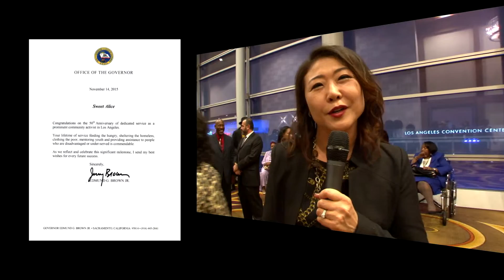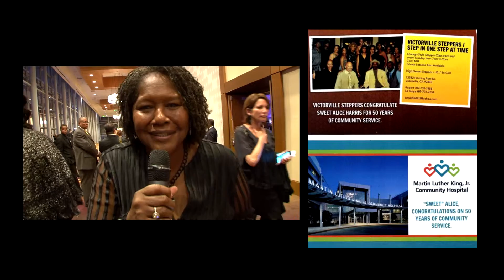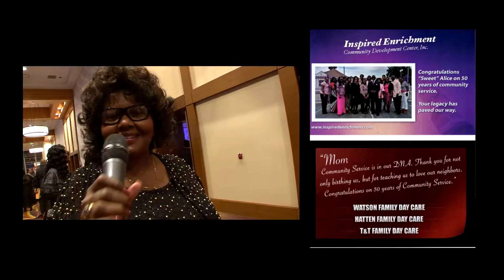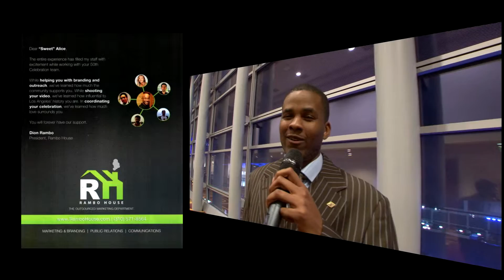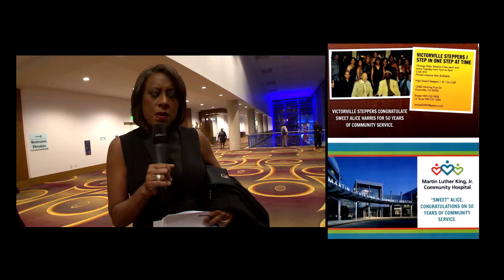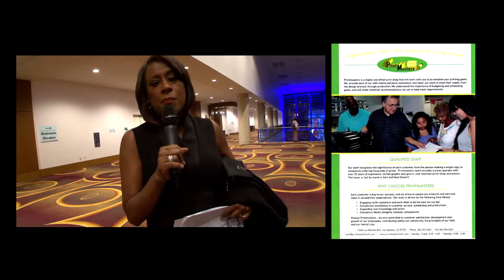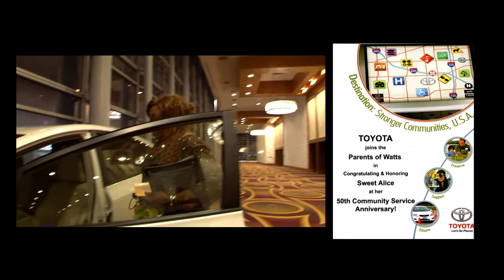Sweet Alice Harris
Sweet Alice Harris Tribute, 50 years of community service,